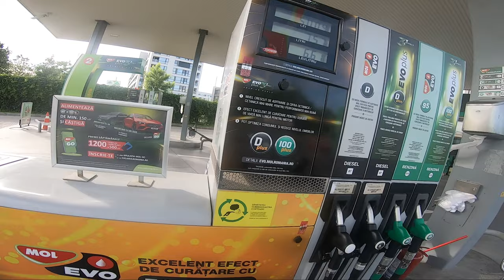DOSAR PENAL pentru ACCIDENT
🎥 Camera: GoPro Hero 7 Black
🎤 Microfon: Audio-Technica ATR 3350
🔌 Adaptor: GoPro Pro 3.5mm Mic Adapter
🏍️ Motocicleta: Yamaha Bulldog 1100